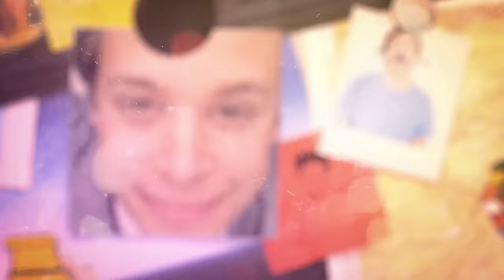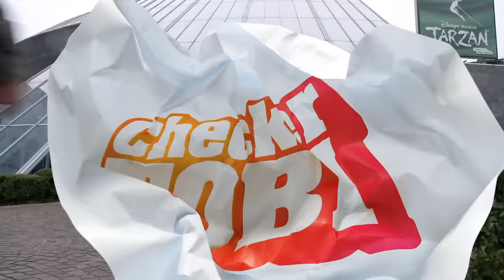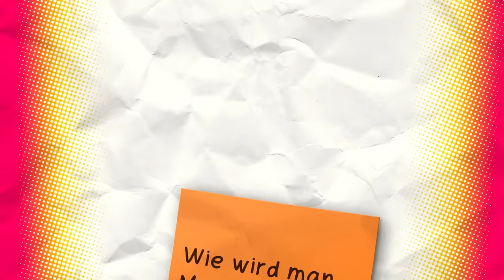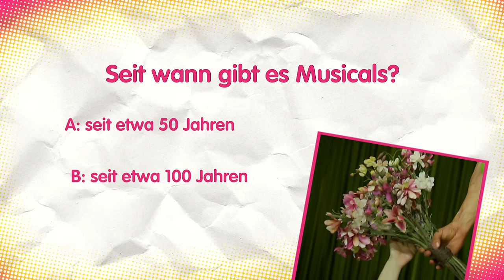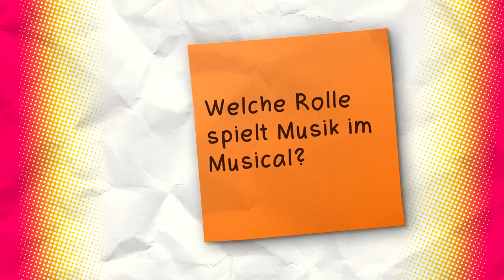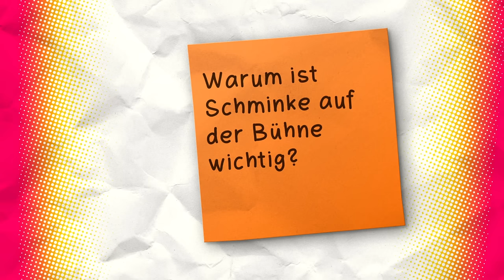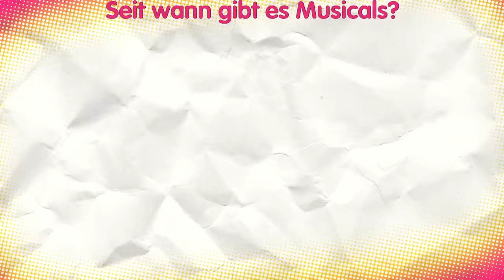Der Musical-Check | Reportagen für Kinder | Checker Tobi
👍 Als Musical-Star muss man ziemlich viel können:  Singen, Tanzen und Schauspielen – und manchmal sogar wie ein Affe an einem Seil durch die Luft sausen! Im Stage Apollo Theater trifft Checker Tobi die Musical-Stars Merle und Gian Marco. Sie spielen Tarzan und Jane.

*Leider sind die Kommentare zum Schutz von Minderjährigen deaktiviert. Viel Freude mit dem Video! 😉

🎧 NEU! Checker Tobi gibt es jetzt auch zum Hören. Der CheckPod in der ARD-Audiothek: